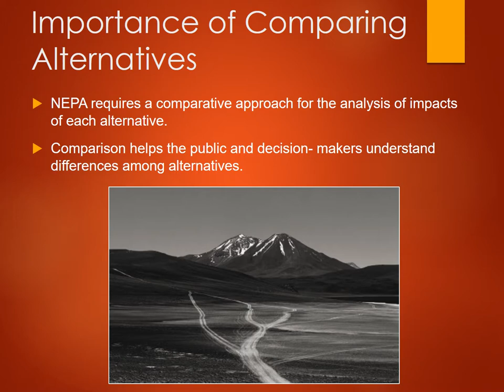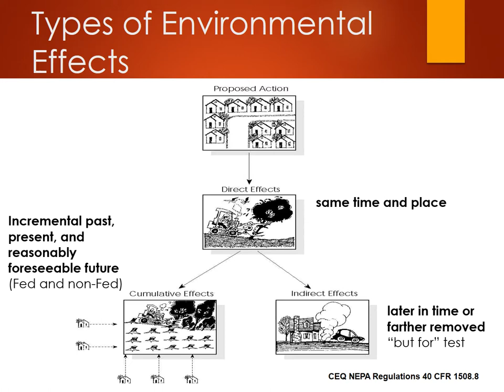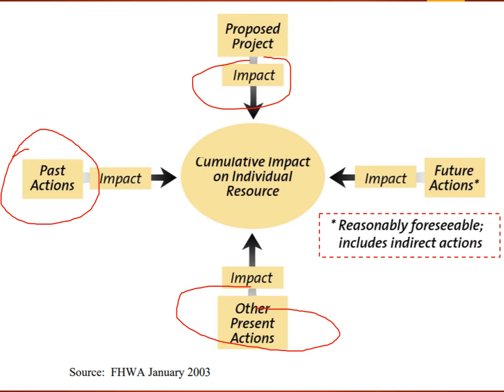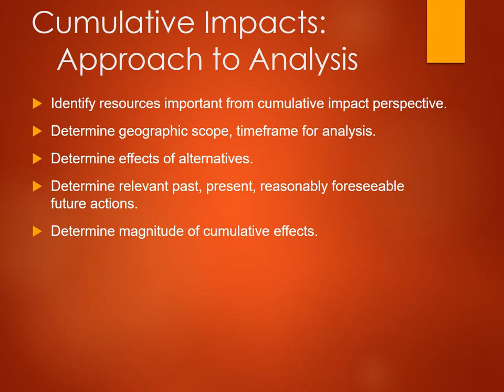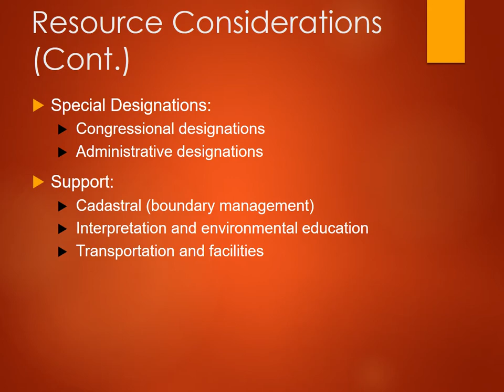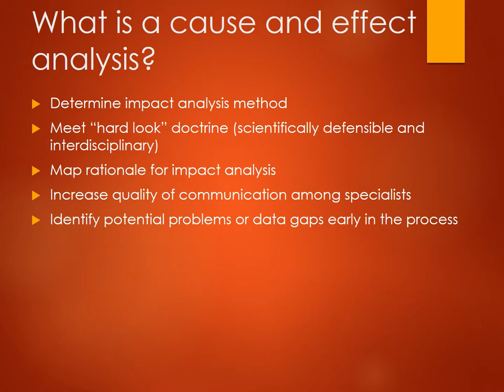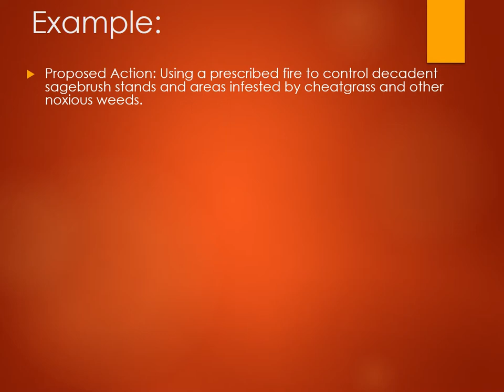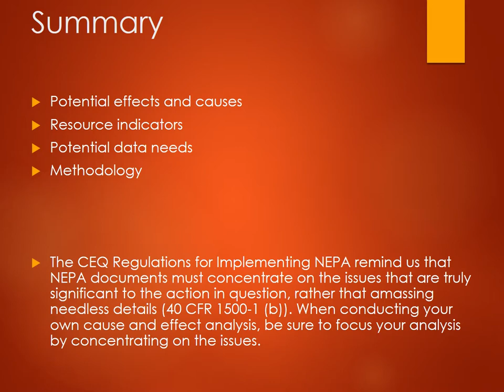Lecture 6b NEPA nuts and bolts Effects Analysis and Alternative Comparison